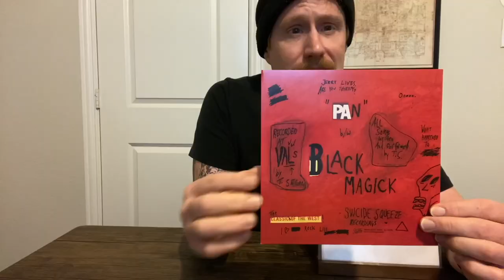Ty Segall | Sentimental Goblin Red Vinyl EP | Album Review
Andy from the FensePost Indie Music & Vinyl Blog looks at the second pressing of Sentimental Goblin by Ty Segall on Suicide Squeeze. He shows his copy, which is the second pressing on red vinyl and shares the other variations that have been pressed since it's 2017 release.

In the album review, Andy talks heavily about the B-side track "Black Magick" and touches on the A-side "Pan." "Black Magick" is a softer track that draws on a regular Ty Segall influence of Marc Bolan, so it naturally has some strong parallels to Segall albums like Sleeper and Hello, Hi.

I'm going through my entire vinyl collection and doing album reviews and vinyl unboxing videos on it all! New videos are going up a few times a week, covering newly released albums and classics. I'm not leaving anything out, not even the embarrassing ones...